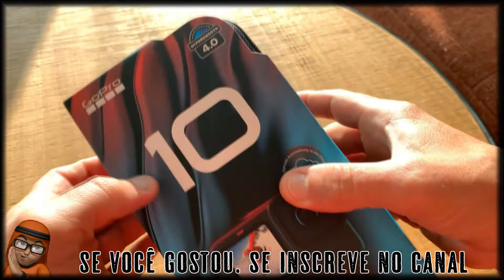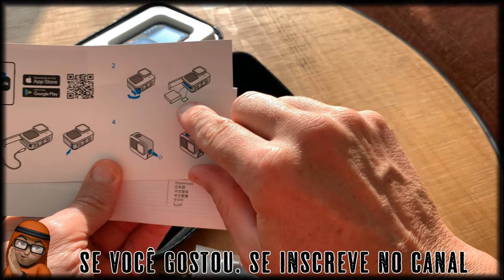ABRE CAIXA GOPRO 10 BLACK